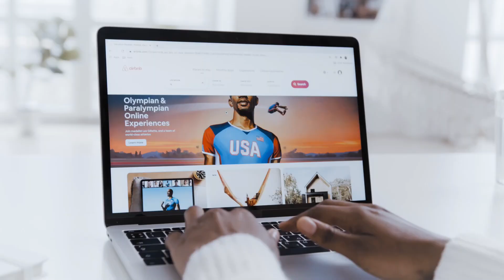Creating video from text || OpenAl's Sora creates realistic videos from text! Revolution or risk?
Sora AI by OpenAI - Login to Generate Videos from Text effortlessly. Revolutionize content creation across industries with AI technology

What is Sora AI?

Sora is an AI model that can create realistic and imaginative scenes from text instructions. Read technical report. All videos on this page were generated directly by Sora without modification.
Sora - OpenAI